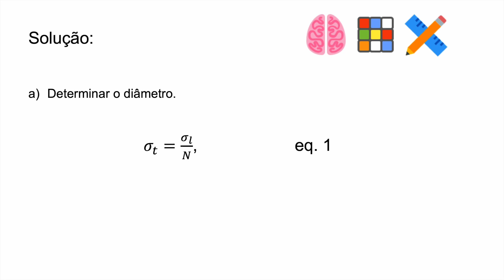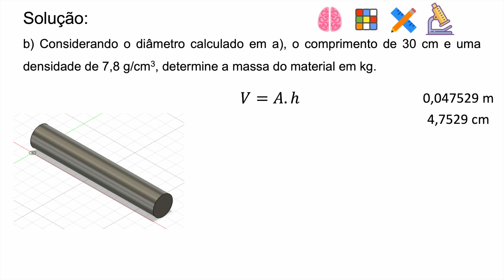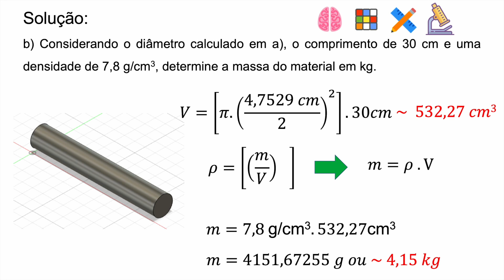Cálculo da Massa 2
Segunda parte do exercício de dimensionamento do diâmetro em função de uma força aplicada.
Nessa etapa calculei a área da seção transversal da barra e determinei o volume dessa barra.
Na sequência determino a massa.